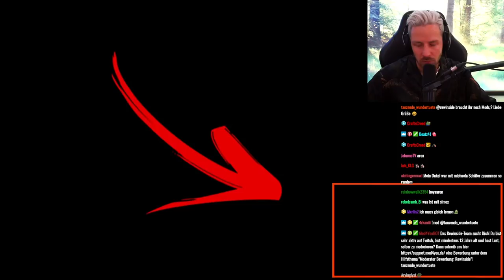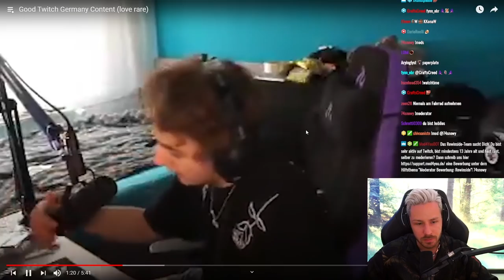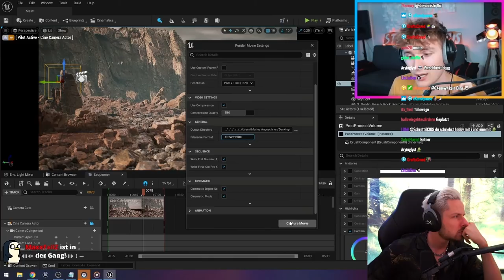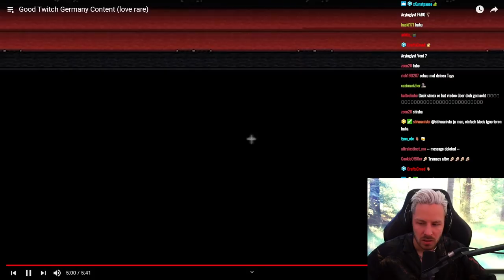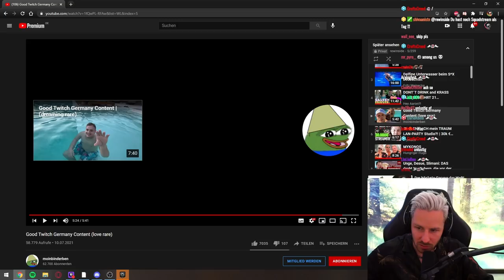Good Twitch Germany Content (love rare)